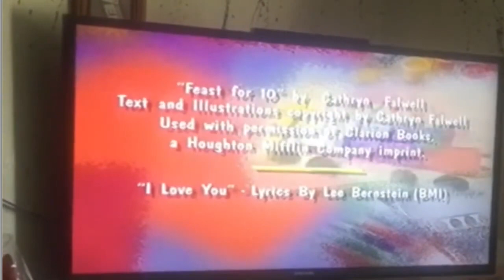Shopping For A Surprise! (Complete Short Credits)